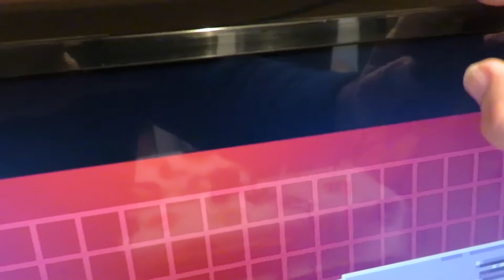Batocera 39: Mame + Guncon 3 + LG 42'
Depois de muitos testes e de não ter conseguido fazer melhor, decidi partilhar a minha experiencia com a Guncon 3 da PS3 a funcionar na beta do Batocera 39 ligado na LG Nano de 42 polegadas.

E foi testado na Versão 37, na Beta 39 de Novembro e na Beta 39 de Fevereiro de 2024, o resultado foi sempre o mesmo, nunca funcionou bem, mesmo na versão 39 que tem o teste ao clicar no B2 e mira ficava sempre mal, nunca ia ao topo do ecrã.

È esperar que a versão final do 39 veja a 100%, até lá vou evitar comprar uma Light Gun para LCD.